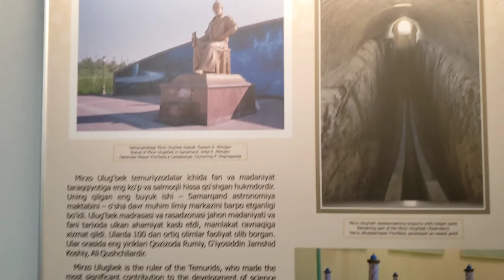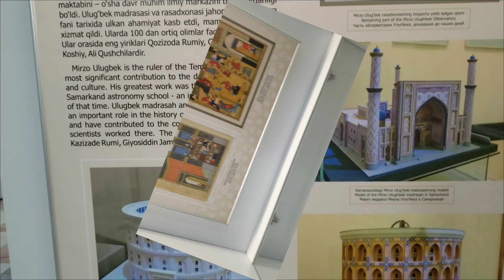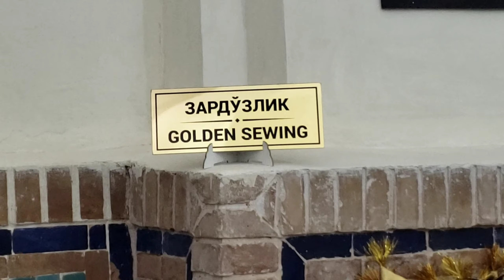Unveiling Samarkand: Discover the Hidden Gems of Uzbekistan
this video about update for visit visa
all orignal update on my chanel

im not an Agent i make videos for only information that can help to peoples for get visa for explore to world .im a travler i visit 15 countrys and planing for more visit of world.hope you guys like my videos